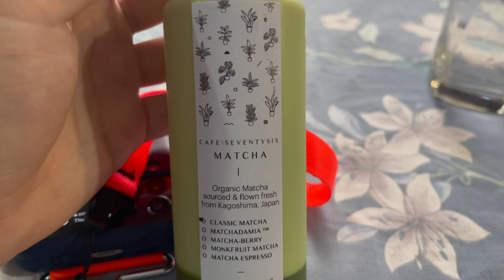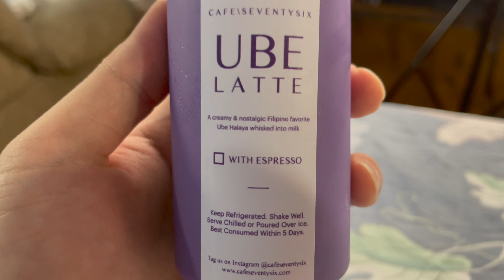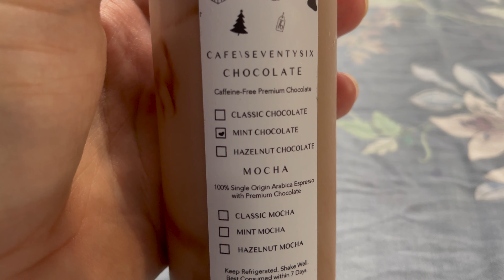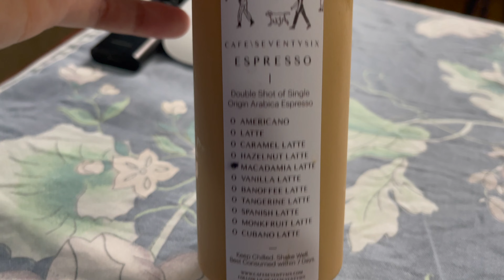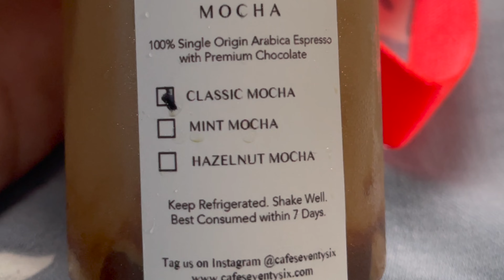Tasters Showcase: Cafe Seventy Six HQ (Rating: 5/5) Great Coffee for Delivery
💁🏻 Be my friend on Instagram & Facebook: @antonpamintuan

One of the best choices of coffee for delivery. Cafe SeventySix HQ has such a wide range of high-level quality coffee, teas and lattes that is both AFFORDABLE and GOOD TASTE!

My cousin, Trisha, and I enjoyed it very much. It is a must try.